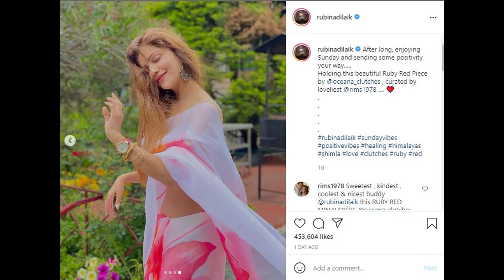S141 Corona negative Rubina nikli Sunday enjoy karne